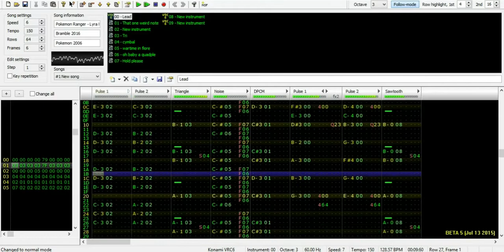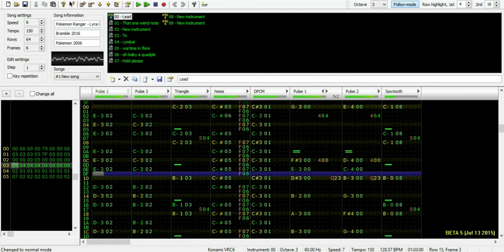Pokémon Ranger - Lyra Forest V2 - 8-Bit Remix [Famitracker VRC6]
Hey everyone! I originally covered this track way back in February and was pretty happy with it at the time, but realized in July I could make it a lot better. My friend Sheep really liked this song so I fixed it up in July and then just.. never posted it. And it was still really badly formatted since I just expanded on my original version. So today I cleaned it all up and made some further improvements, and here it is! I tried some new EQ on this, so we'll see how that goes. Hope you enjoy!

=Credits=
Game by Nintendo, Creatures, and HAL Laboratories
Composition by Takuto Kitsuta and Kinta Sato
Remix by Bramble